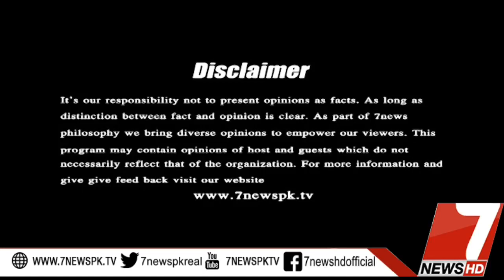BIG 7 05 October 2019 |7News Official